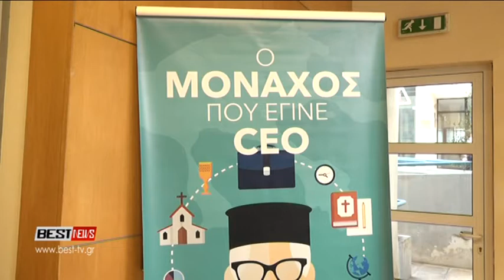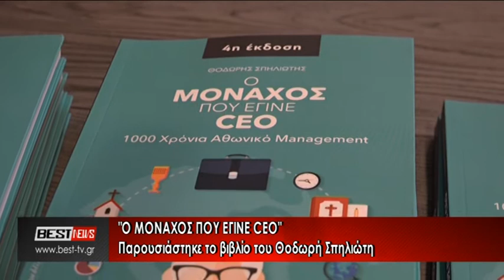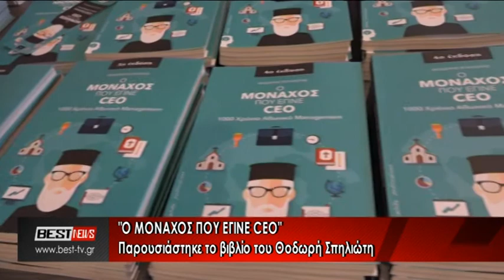"Ο ΜΟΝΑΧΟΣ ΠΟΥ ΕΓΙΝΕ CEO"